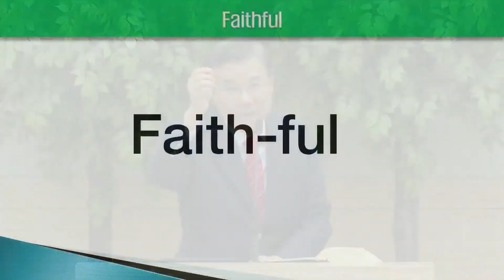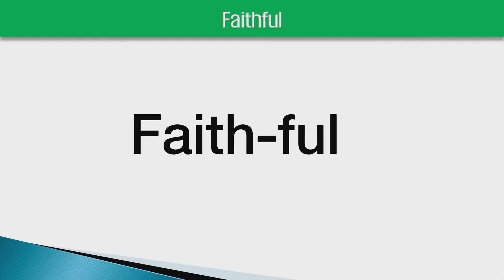죽기까지 충성하라는 말씀의 참된 의미(정동수 목사, 사랑침례교회), 2022.5